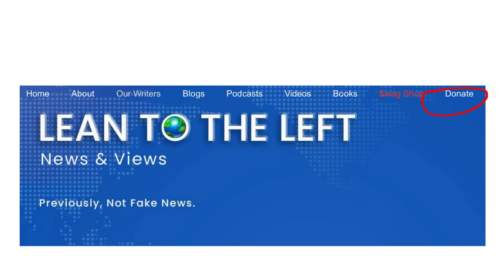Trump vs. Harris: the Black Male Vote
HIJACKED NATION - Donald Trump's attack on America's greatness.  GET YOUR COPY TODAY!
Join us as we explore the pivotal 2024 presidential race between Donald J. Trump and Vice President Kamala Harris, and discuss the question of who Black males will support when the go to the polls.

Our guest, Jamarr Jabari, a supporter of the Party for Socialism and Liberation, sheds light on the complexities of the election, the role of swing states, and the critical importance of community organization.

We discuss the political engagement of Black voters, especially men, and their lean towards third-party candidates in light of pressing issues like housing crises, rent inflation, and police brutality. During the discussion, Jabari criticizes former President Barack Obama for calling out Black men who decline to support Harris and instead plan to back a third-party candidate -- despite understanding that such actions will actually benefit Trump, whom Jabari says he despises.

Dive deep into the U.S. foreign policy’s impact on domestic elections, including U.S, support for Israel, and critique the stances of prominent figures on immigration. The episode also covers infrastructure challenges, such as hurricane management and systemic inequality, emphasizing a need for political reassessment and genuine community support.

Additionally, we introduce the expansion of Jabari Vox Media, featuring new shows on politics, sports, and culture, and preview an upcoming book from Lean to the Left, Hijacked Nation, Donald Trump's attack on America's greatness.

Tune in for a comprehensive and thought-provoking discussion on the current political landscape, the necessity of infrastructure improvements, and the role of independent media in shaping narratives.

CHAPTERS:
00:00 Welcome to Lean to the Left Podcast
00:20 Introducing Jamarr Jabari
01:39 Analyzing the Presidential Race
06:03 Obama's Influence and Critique
09:18 The Black Vote and Third Party Support
12:44 Housing Crisis and Policy Discussion
14:52 US Foreign Policy and Israel
16:49 Immigration and Republican Rhetoric
18:40 Political Hypocrisy and Genocide
20:59 Hurricanes and Conspiracy Theories
22:48 Infrastructure Failures and Social Inequality
29:08 Media Ventures and New Projects
30:57 Upcoming Book and Final Thoughts

We have many more thought-provoking discussions lined up that you won't want to miss.

About Bob Gatty
A former journalist and communications consultant, Bob Gatty is the founder and editor of the Lean to the Left blog and host of this podcast, which focuses on progressive politics and the important social issues of our time.

Prefer to listen instead of watching our Podcast?